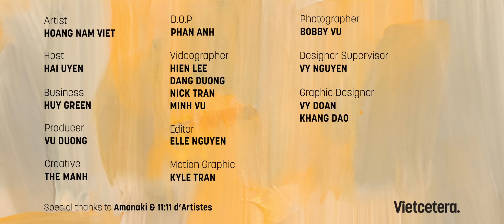Tôi là ai nếu mất đi công việc của mình? - Bác sĩ Viết Thanh | Kháng Thương EP2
Trần Lê Viết Thanh, một bác sĩ với hành trình đầy biến động và ý nghĩa.

Trong những năm đầu của sự nghiệp, Viết Thanh đã dành 5 năm làm việc trong khoa cấp cứu. 5 Năm đó, anh miệt mài cứu người để rồi ám ảnh với tiếng còi xe cấp cứu, tiếng khóc than,… Không thể tiếp tục, Viết Thanh quyết định bước đi con đường mới - trở thành bác sĩ tư vấn bệnh truyền nhiễm qua đường tình dục.

Trong bối cảnh các căn bệnh như HIV, HPV, giang mai,… ngày phổ biến và trẻ hóa, việc quan hệ tình dục không an toàn đang trở nên rất đáng lo ngại. Là một người bác sĩ tham gia tư vấn, Viết Thanh đã gặp phải biết những câu chuyện dở khóc dở cười. Nhưng liệu những trải nghiệm đó có khiến anh mất đi sự đam mê và năng lượng trong công việc của mình?

Hãy cùng Kháng Thương khám phá thêm về hành trình và câu chuyện đầy cảm xúc của bác sĩ Viết Thanh trong tập podcast này.

WHO khuyến cáo, những người trong tình trạng suy giảm miễn dịch  như nhiễm HIV nên được dự phòng HPV để bảo vệ chính mình.

Cảm ơn HPV Việt Nam đã đồng hành cùng Vietcetera cho lối sống từ chối rủi ro, sống lành chủ động.

Cảm ơn 11:11 và Amanaki đã tài trợ địa điểm ghi hình

00:00  Giới thiệu

02:58 Những đêm dài cấp cứu

06:31 Khi một bác sĩ nhiễm HIV?

09:54 Người đi chăm sóc cũng cần được chăm sóc

13:37 Niềm tin mạnh mẽ hơn nỗi sợ

19:32 Nhìn lại - Trách nhiệm